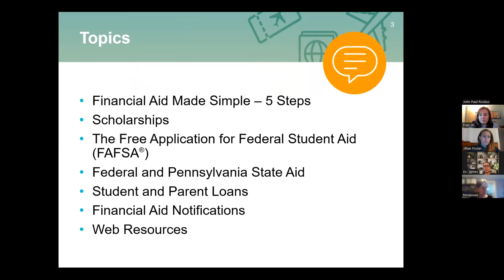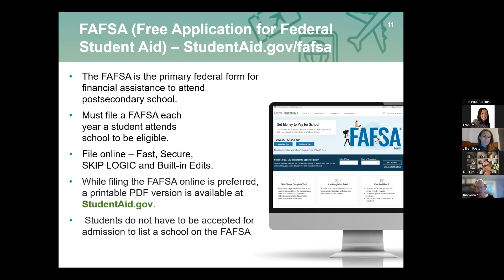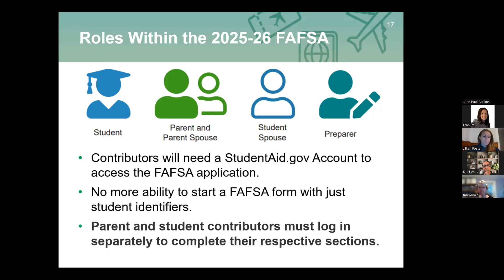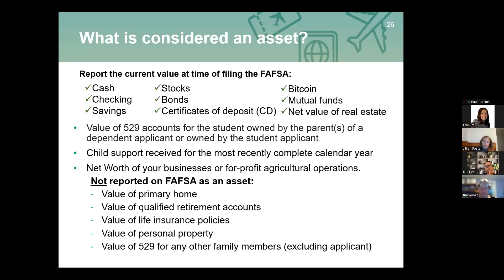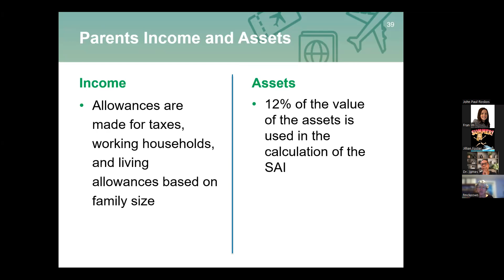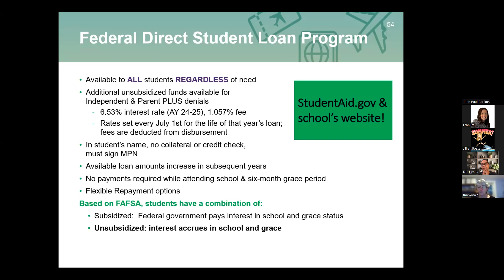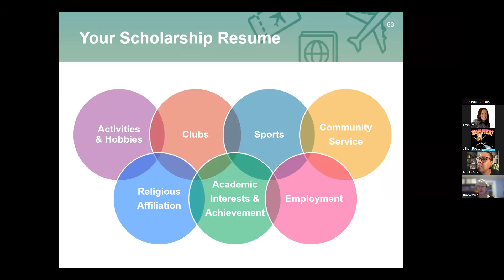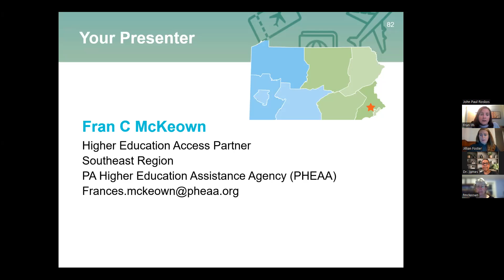Sun Valley Financial Aid Webinar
Sun Valley High School hosted a Financial Aid Webinar on October 9, 2024. During the webinar, Fran McKeown from PHEAA (Pennsylvania Higher Education Assistance Agency) discussed applying for financial aid, important updates to FAFSA from the FAFSA Simplification Act, available grants and loans, and much more.